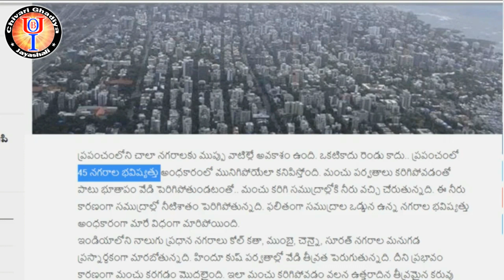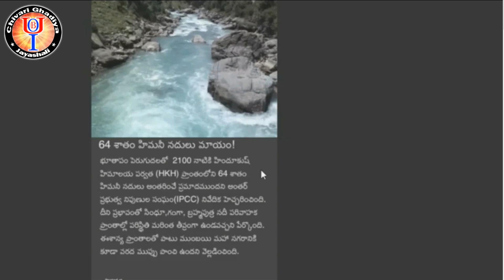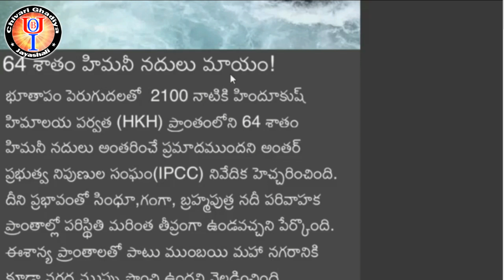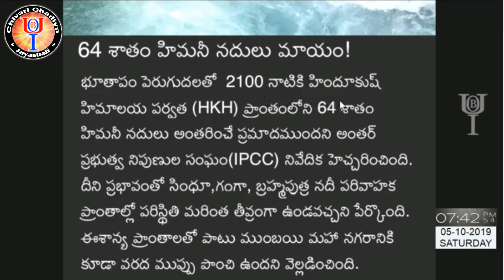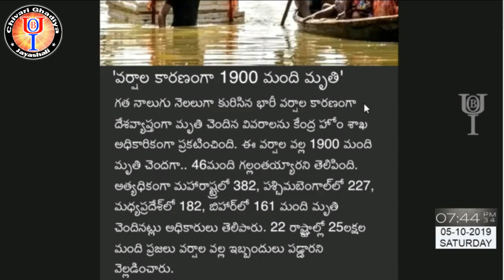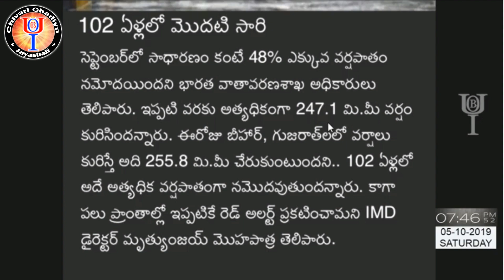వర్షాలతో విరుచుకుపడుతున్న విశ్వనాథుడు....? Jayashali gari mgs || BOUI || Chivari Ghadiya